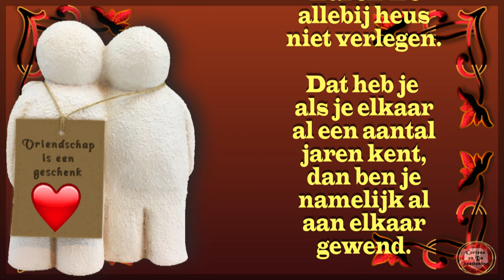ma 9 jan Jack even op visite boodschappen doen De dames verwend #1695